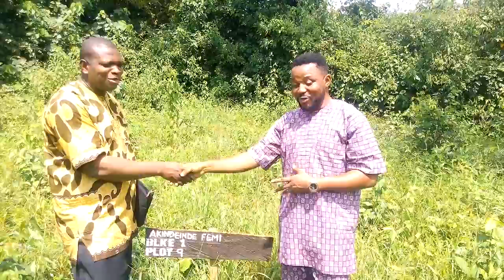Testimonial Video 4